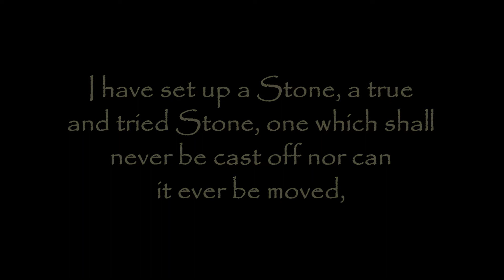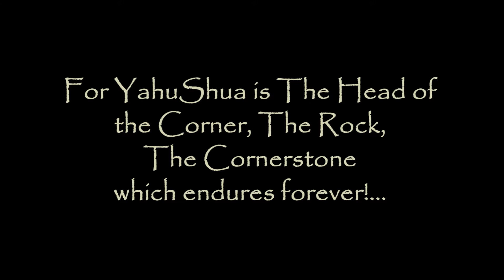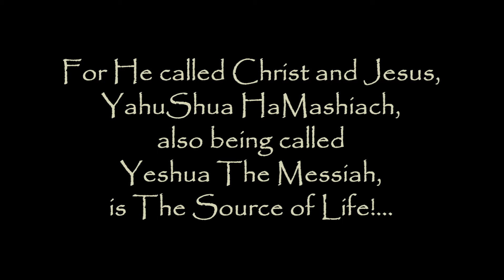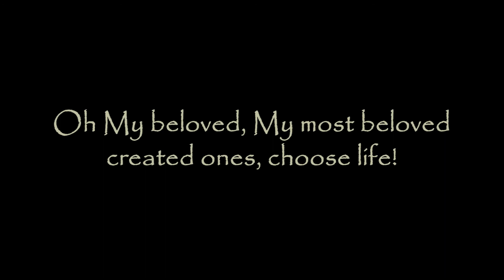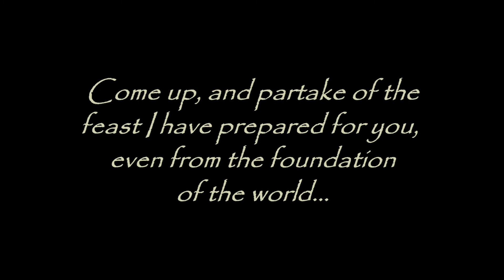FROM THE ALMIGHTY GOD: YAHUSHUA The Everlasting Stone - TrumpetCallofGodOnline.com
TEXT: 6/13/08 From God The Father - A Letter Given to Timothy, For All Those Who Have Ears to Hear

Thus says The Lord... Yes I, The God of Abraham, The Everlasting...